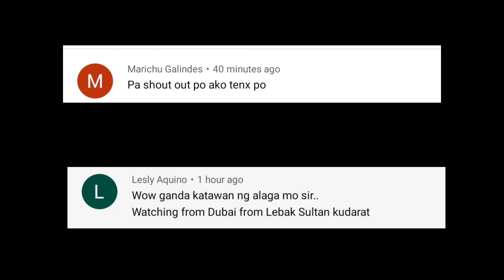90 Kilos Na Daw l dodong villaran l Vlog 200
Baboy ko 90 kilos ma daw

pig farming fatteners

According to the two person went to my small backyard piggery, they said that other of my pigs are 90 kilograms.

The smallest is almost 80 kilograms according to their mouth.

In this video, they are now 3 months & 3 days old from weaning.